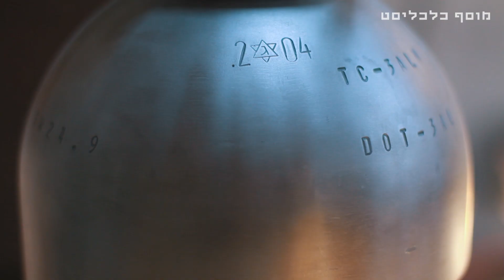המשוגעים לדבר: האיש שמאיר כל חפץ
מאיר סטרס, כן זה השם של הבחור שבונה גופי תאורה כמעט מכל דבר -
החל מבלוני גז שיצאו משימוש דרך מכונת כתיבה ועד קילשון ישן ושבור,
הכל הופך למנורות יפהפיות שמצליחות גם על הדרך לספר על הקיבוץ של פעם.

קרדיטים:
במאי: מאור שלום סויסה | צילום: טל אזולאי | עורך וידאו: איציק חן | עוזרת עריכה: רוני מגורי ג'יימס | עיצוב והנפשה: זהר שרעבי | כתב: יוגב כרמל | הפקה: חן גור-אריה | עורך אחראי: אמיר זיו